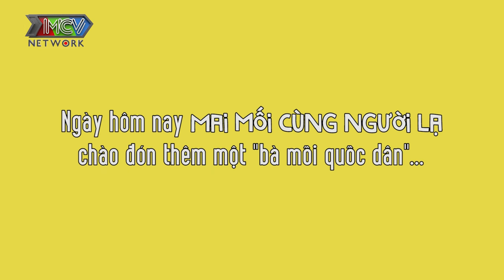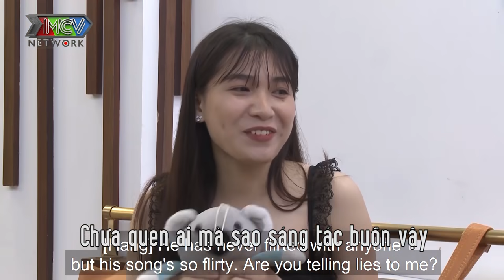BMHH Số đặc biệt|Mai mối cùng người lạ| Tập 7:Cát Tường khiến tay đua rớt nài trước dược sĩ xinh đẹp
“Bà mối” Cát Tường có cơ hội thể hiện sự mát tay của mình khi mạnh dạn se duyên người tham gia với “người lạ” mà họ ấn tượng ngay từ cái nhìn đầu tiên. Và ai sẽ tìm được tình yêu của mình khi chủ động bước ra đường tìm người thương? Nếu cả 3 cơ hội hẹn hò cùng người lạ đều “tan biến” thì còn điều gì bất ngờ đằng sau?

🔔 KHUNG GIỜ PHÁT SÓNG:
+ 23H00 thứ Sáu trên kênh Youtube MCV Media.